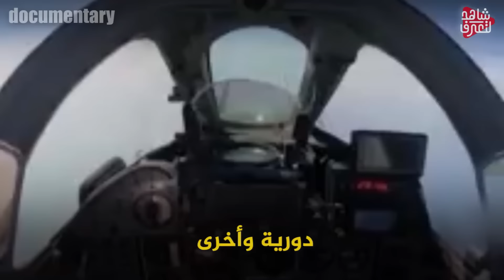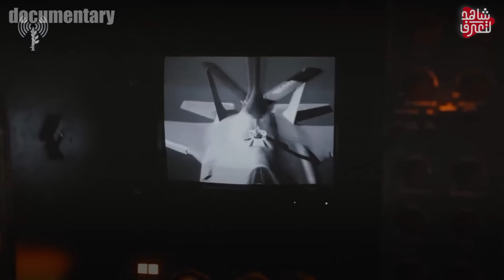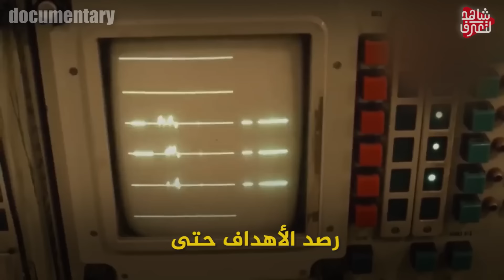قالها بوتين " سنحمي إيران " كما حمت أمريكا تل أبيب .. وطهران تعلن عن تجهيز 10 ألف صاروخ دفاعي .!!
الرد الإسرائيلي - رد إسرائيل على ايران-ايران تقصف اسرائيل- قصف ايراني على اسرائيل-ايران تقصف
الرد الاسرائيلي على ايران,الرد الاسرائيلي,اسرائيل ترد على ايران
اغتيال هاشم صفي الدين,هشام صفي الدين,اسرائيل تغتال هاشم صفي الدين,اسرائيل تلعن اغتيال هاشم صفي الدين
 اسرائيل -ايران تقصف - صواريخ ايرانيه- الصواريخ الايرانيه- صواريخ ايران - ايران اليوم
صواريخ إيران على إسرائيل-ايران اليوم-اخبار ايران-ايران تقصف اسرائيل-اسرائيل اليوم
إيران تضرب إسرائيل اليوم-سبب هجوم ايران على اسرائيل-صواريخ إيران على إسرائيل-آخر أخبار إيران اليوم عاجل
آخر أخبار إيران اليوم عاجل-ايران مباشر-ايران اليوم-ايران واسرائيل-الجزيرة مباشر-إيران وإسرائيل الآن
سبب هجوم ايران على اسرائيل-إيران الآن مباشر
اخبار اليوم,شاهد لتعرف,اخبار اليوم مباشر الان,الجزيرة مباشر,
,روسيا وأوكرانيا,اخر الاخبار,الاخبار,اخبار,حرب روسيا وأوكرانيا,اخبار اليمن,غزه الان,اخبار -روسيا اليوم -اخر اخبار اليمن - الحوثيين اليوم عاجل-اخبار اليمن الان
,معلومات عن زعيم حزب الله حسن نصرالله,ضاحية بيروت,بيروت,لبنان,ايران,ايران الان,اخبار ايران,اغتيال
الناطق العسكري باسم أنصار الله: استهدفنا مطار بن غوريون أثناء وصول نتنياهو
الحوثي يقصف تل ابيب,صاروخ حوثي فرط صوتي تل ابيب ,الحوثي يضرب اسرائيل, الحوثي يقصف تل ابيب ,صاروخ حوثي فرط صوتي ,الحوثيين واسرائيل,
الحوثي اليوم - الحوثيين سفينة - عاجل الحوثي - لبنان اليوم - اخبار لبنان
حرب لبنان مع اسرائيل - حرب لبنان واسرائيل - لبنان واسرائيل -اخبار لبنان واسرائيل - شمال لبنان
لبنان - حزب الله واسرائيل  - اسرائيل وحزب الله
تنبيه هام
اخبار اليوم,اخبار ,شاهد لتعرف, اخبار اليوم مباشر الان,الجزيرة مباشر,اخر
حرب روسيا واوكرانيا اليوم-اخبار روسيا واوكرانيا-روسيا واوكرانيا ..روسيا كورسك-كورسك اوكرانيا- اوكرانيا وروسيا كورسك
سكاي نيوز, الجزيرة مباشر, إيران

الجزيرة مباشر,شاهد لتعرف,اخبار اليوم,اخر الاخبار,اخبار اليوم مباشر الان,اخبار العالم اليوم عاجل الان,الجزيره مباشر,غزة الان
,روسيا وأوكرانيا,اخبار اليمن,الجزيرة,اخبار العالم,اخر الاخبار اليوم,ايران واسرائيل,حرب روسيا وأوكرانيا,اخبار الجزائر اليوم,
الجزيرة مباشر,شاهد لتعرف,اخبار اليوم,اخر الاخبار,روسيا وأوكرانيا,اخبار العالم اليوم عاجل الان,غزة الان,اخبار,اخبار اليمن
اخبار العالم,الجزيرة,حرب روسيا وأوكرانيا,اخر الاخبار اليوم,حرب روسيا وأوكرانيا اليوم,اخبار اليوم مباشر الان,روسيا وأوكرانيا الان
,اخبار الجزائر اليوم,الحوثيين اليوم عاجل,اخبار الحوثيون,الاخبار,الجزائر اليوم,الجزيره مباشر,بوتين,اخبار اليمن الان عاجل مباشر